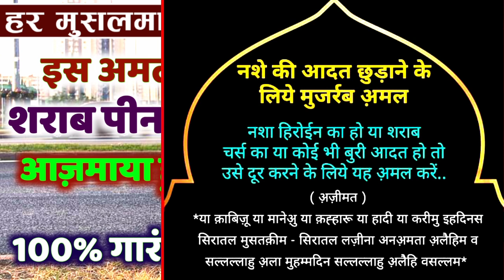हर मुसलमान जानले _ शराब छुड़ाने का अमल करें अपने घर में _ इंशाअल्लाह गारंटी 100% छूट जाऐगा